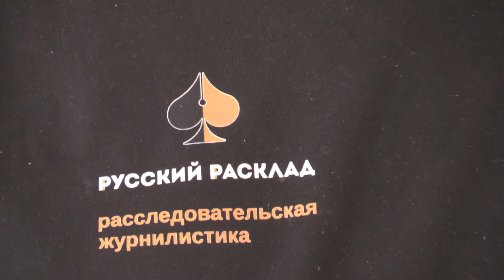«Русский расклад» ТВ. Выпуск 35. Что нам ждать от налоговой реформы?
Председатель саратовского отделения «Партии Дела», доктор экономических наук Олег КОМАРОВ прокомментировал законопроект о налоговой реформе, который должен вступить в силу с 1 января 2025 года.
Автор и ведущий программы – Владимир Спирягин.
Эфир: 27 июня 2024 г.